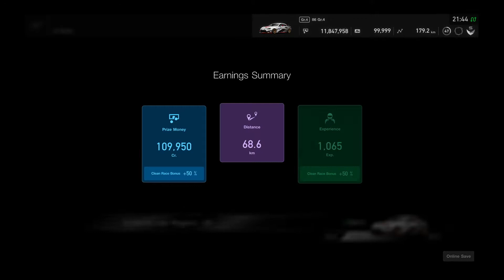FIA GTC // Nations Cup - 2020 Series - Pre-Season - Round 8 - Group 4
Date: 14 Mar 2020
Driver: Gabands
Control: DS4 Motion Sensor